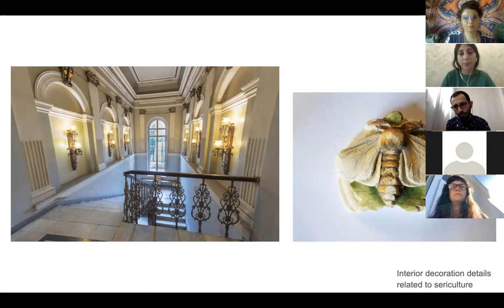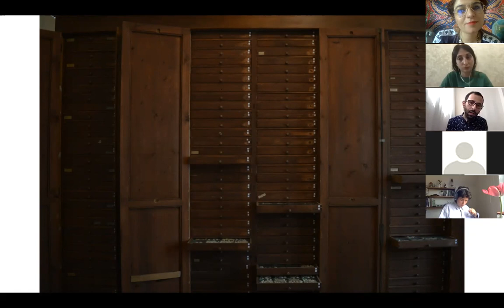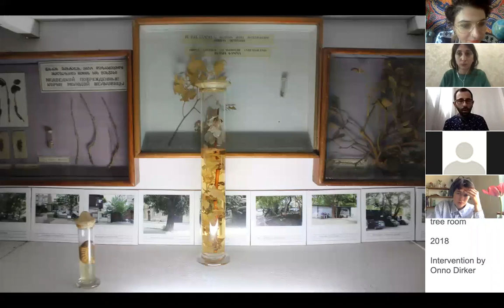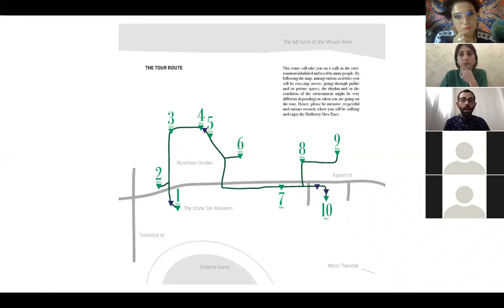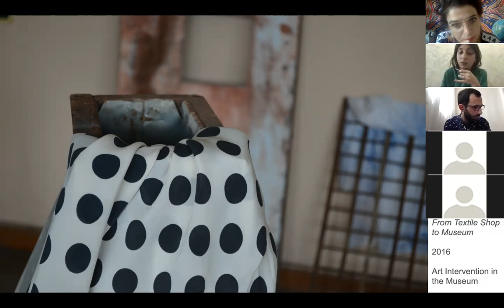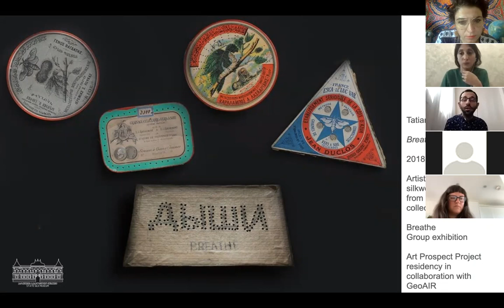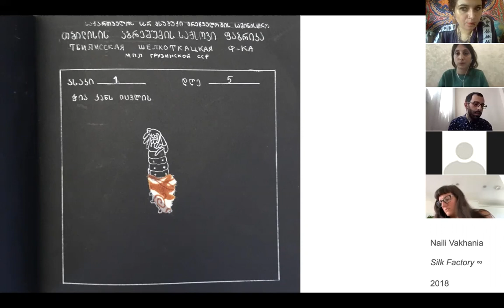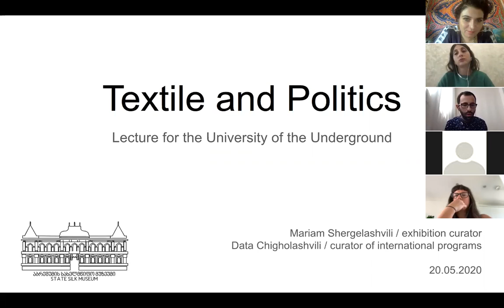A virtual tour of the State Silk Museum in Tbilisi, Georgia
Mariam Shergelashvili is the exhibition projects curator and Data Chigholashvili is curator of international projects at Tbilisi's Silk Museum, one of the oldest museums in Georgia. Founded by the natural scientist Nikolai Shavrov, the Silk Museum features objects from 63 countries and offers a deep dive into the world silk and sericulture, from artisanally-produced Caucasian textiles to a huge natural sciences library with rare books dating back to the 18th and 19th centuries. On the the 20th of May, the researchers and students @uniundergrd took a unique, virtual tour of the Silk Museum and discovered the secrets and history lying within the museum's collections. Thanks so much for your knowledge and guidance Data and @mshergelashvili, and see more of what the museum has to offer @silkmuseumgeo!